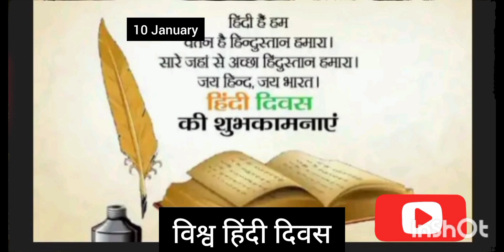📖📝 हिंदी दिवस की हार्दिक शुभकामनाएं 📝हिंदी दिवस status#प्रमुखदिवस#gk Hindi#current affair#shorts#Gk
📝 हिंदी दिवस की हार्दिक शुभकामनाएं 📝हिंदी दिवस status#प्रमुख दिवस#gk Hindi#current affair#shorts#Gk